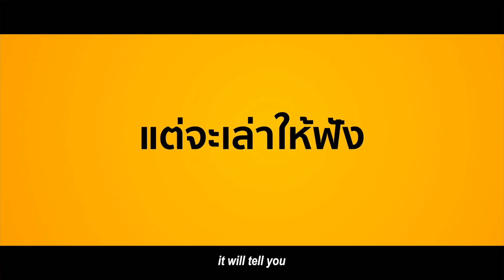WELCOME TO FRIEND ZONE (International Version)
We have now landed at 'FRIEND ZONE'
For your amusement
Please remain seated and watch this video clip

FRIEND ZONE
14 February in cinemas!